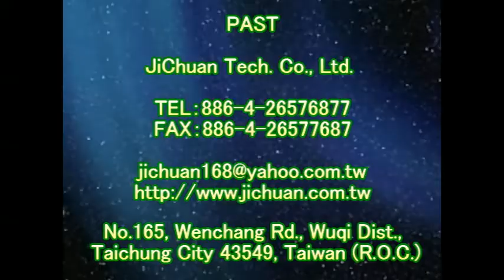止滑大師 1203 民宿 戶外 紅瓦片磁磚地面青苔汙垢清洗施工工程 影片